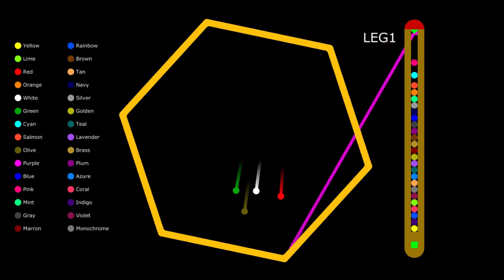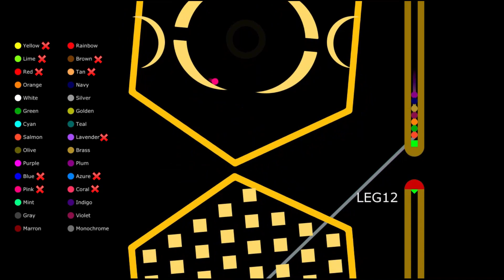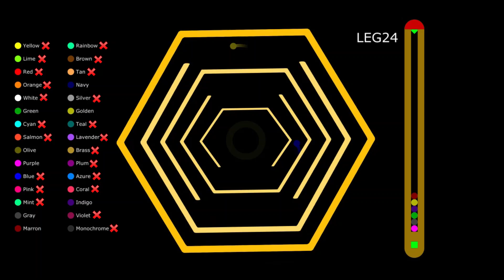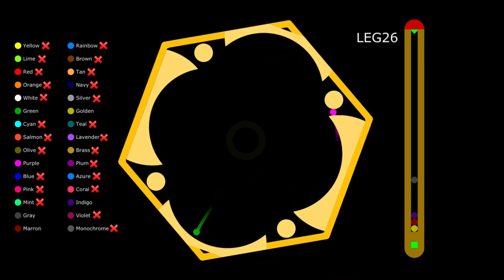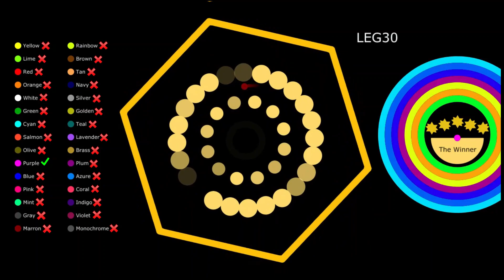Elimination marble race in Algodoo - 30 Times elimination | 8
Hi there!
Elimination marble race in Algodoo with 30 different marbles, which are:
-Mint Marble
-Plum Marble
-Violet Marble
-Coral Marble
-Silver Marble
-Azure Marble
-Indigo Marble
-Brass Marble
-Lime Marble
-Purple Marble
-Blue Marble
-Maroon Marble
-Yellow Marble
-Olive Marble
-Golden Marble
-Gray Marble
-Green Marble
-Rainbow Marble
-Orange Marble
-Brown Marble
-Red Marble
-White Marble
-Cyan Marble
-Navy Marble
-Lavender Marble
-Tan Marble
-Monochrome Marble
-Salmon Marble
-Pink Marble
-Teal Marble
Choose your color and enjoy watching the match!

Which one will be the first?
What is your prediction?